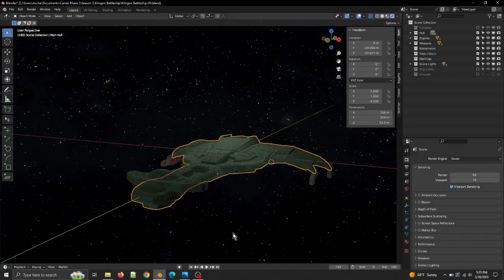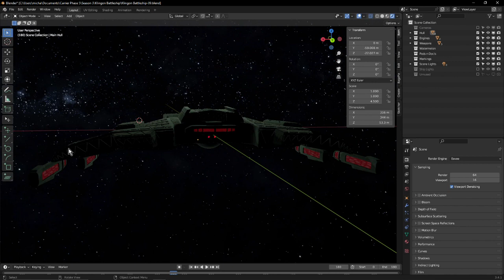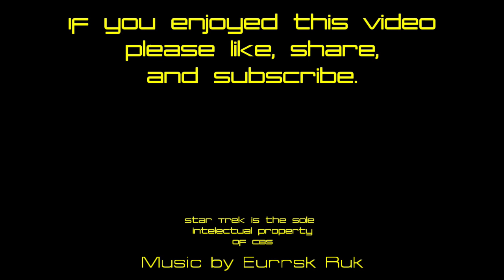S3E3 Klingon B-11 Battleship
My take on the old B-10 from Starfleet Battles. Never did like the B-10's engines hanging off the neck and this is my solution to that.